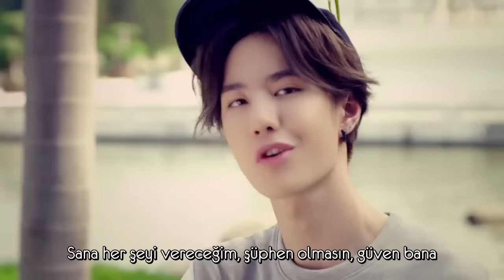UNIQ (유니크) - Luv Again [Türkçe Altyazı]